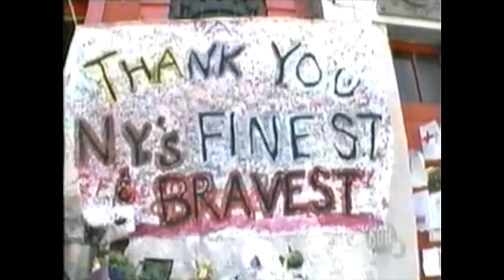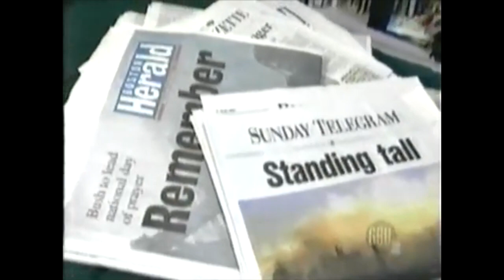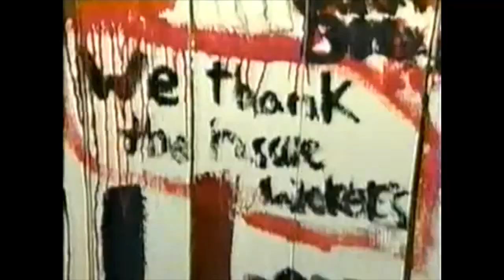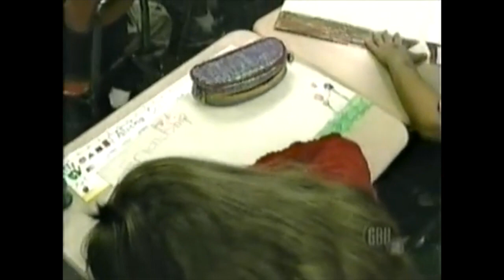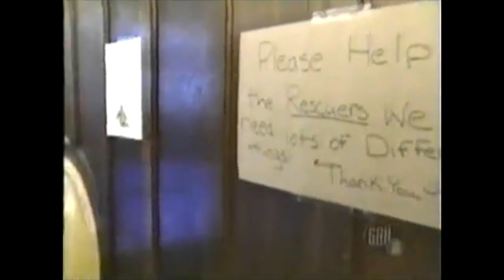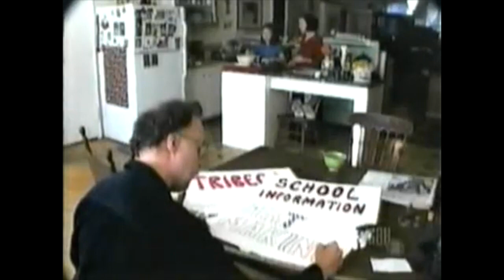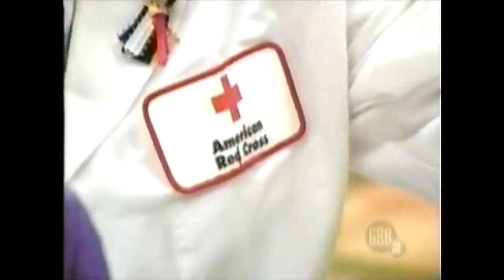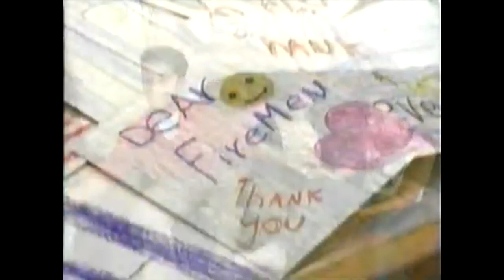ZOOM America's Kids Respond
2001 PBS Season 3, Ep. 41

This episode of ZOOM aired right after 9/11 with the season three cast. It was the first 9/11 response ep with America's Kids Remember airing a year later.

Starring
Frances Domond
Kenny Yates
Rachel Redd
Eric Rollins
Kaleigh Cronin
Kevin "Buzz" Barrette
Caroline Botelho